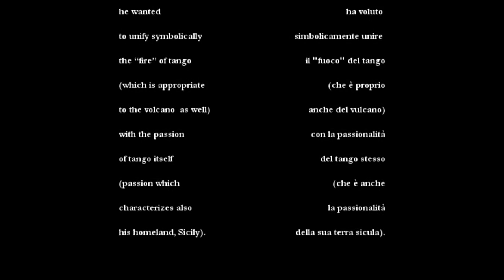Aetna (Bandoneón and Guitar) by Giuseppe Torrisi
Aetna  (I Premonizione - II Fuoco)  composed by Giuseppe Torrisi
Played by Alberto Mesirca (guitar) and Mirko Satto (bandoneón)
 This piece is published by "Les Productions d'OZ" -

"Aetna" is the Latin name of Etna, the Sicilian volcano at whose mountainsides the composer was born and still lives. With this title he wanted to unify symbolically the "fire" of tango (which is appropriate to the volcano as well) with the passion of tango itself  (passion which characterizes also his homeland, Sicily).
"Premonition" (I) is the phase in which the volcano isn't already in eruption but starts to give the first signals of what will be its complete activity.
"Fire" (II) is the one in which the volcano symbolically rages in all its fascinating and exciting strength.

"Aetna" è il nome latino del vulcano Etna alle cui pendici  il compositore  è nato e vive. Attraverso questo titolo  ha voluto simbolicamente unire il "fuoco" del tango (che è proprio anche del vulcano) con la passionalità del tango stesso (che è anche la passionalità della sua terra sicula). "Premonizione"( I ) è la fase in cui il vulcano non è ancora in eruzione ma comincia a dare i primi segnali di quella che sarà poi la sua piena attività . "Fuoco" ( II) è quella  in cui simbolicamente il vulcano si scatena con tutta la sua affascinante ed emozionante forza.